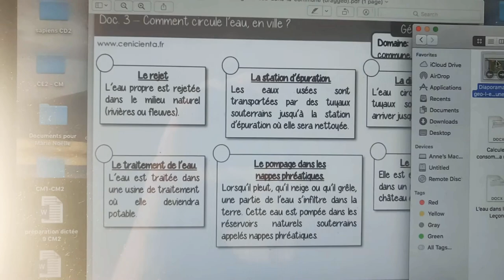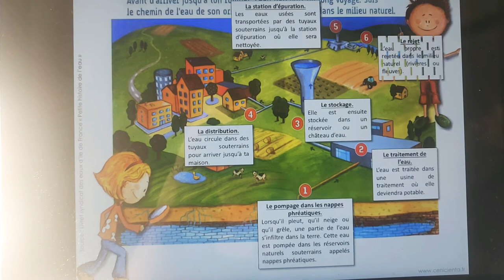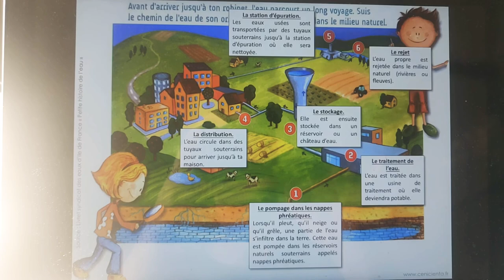Comment circule l'eau - correction